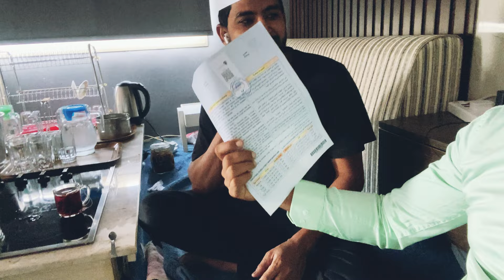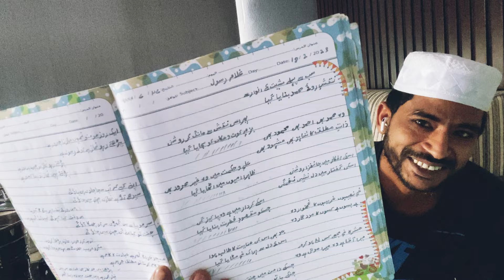kuwait house boy work | kuwait me diwaniya ka kam | कुवैत में दीवानिया का काम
kuwait me driver ki salary
kuwait me helper ki salary kitni hai
kuwait house driver life
Kuwait driving
kuwait
kuwait medical test in india
kuwait ka visa kaise milega
kuwait driving license test
kuwait truck driver salary
kuwait city
kuwait house driver salary
kuwait house driver
kuwait mein driver ki salary kitni hai।
kuwait driver life
kuwait medical
kuwait ka medical kaise hota hai
kuwait jane ke liye kya karna padega
kuwait driver test
kuwait visa
kuwait airport
kuwait ka visa
kuwait jobs for indians
kuwait kaise desh hai
Kuwait me job kaise paye
kuwait car driver salary per month
kuwait city market
kuwait driver job
kuwait mall kuwait ki video
kuwait delivery boy salary
kuwait country
kuwait market
Kuwait house boy job
Kuwait delivery boy life